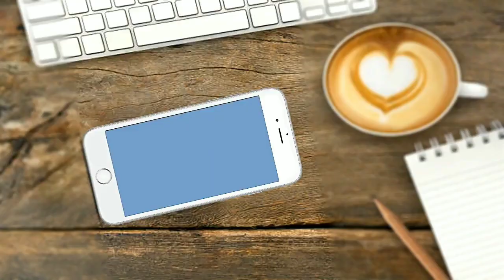Vlog 05: CREAMY CARBONARA | Sheila Mae Blancaflor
GODBLESS US. 💜

Ingredients

💜Pasta
💜Onion
💜Butter
💜Nestle Cream
💜Condensed
💜Alaska Evaporada
💜Ham
💜Mushroom